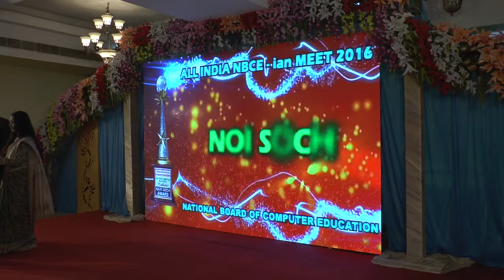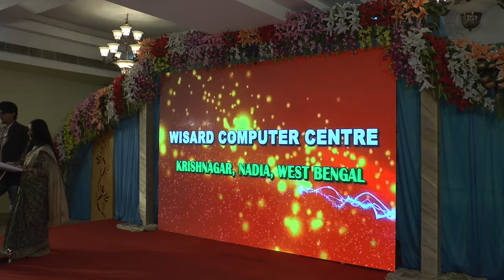NOI SOCH AWARD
“Don’t take rest after your first victory because if you fail in second, more lips are waiting to say that your first victory was just luck.” - A.P.J Abdul Kalam